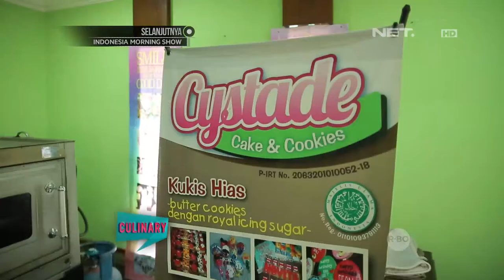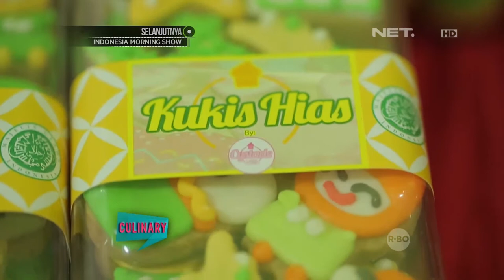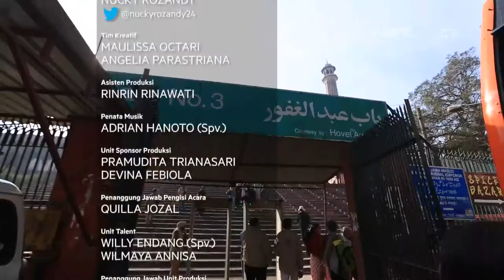Saliha - Intip Proses Pembuatan Cookies Karakter nan Menggemaskan